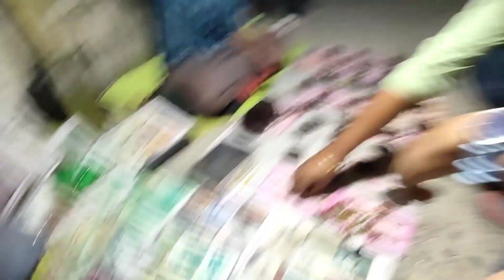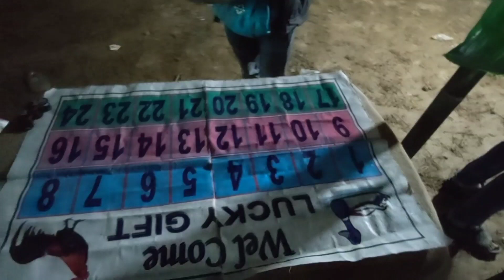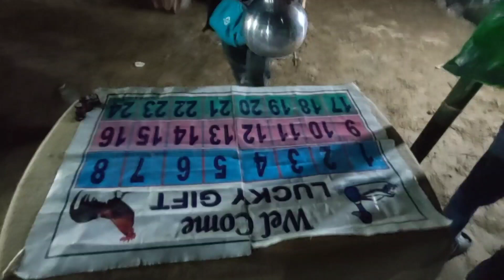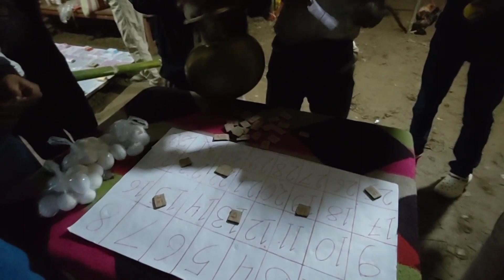Gari gwdan lababw loki gwdan wngkam jababw lokw Puja......